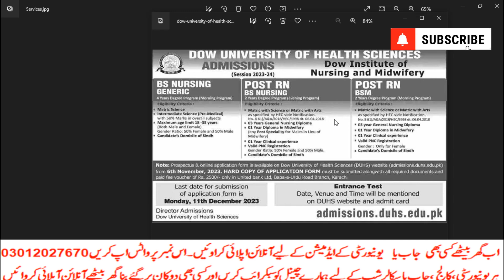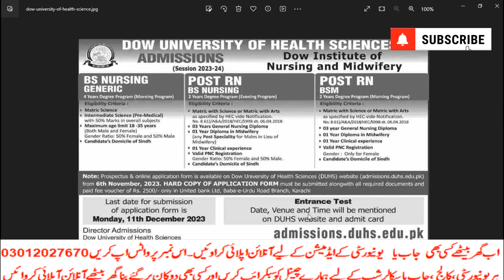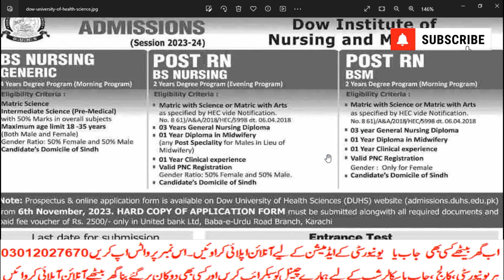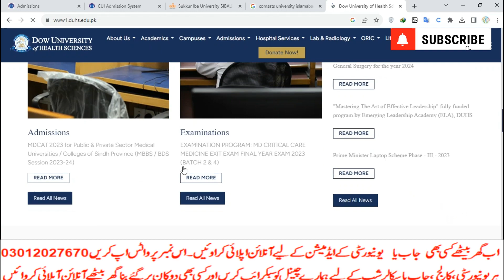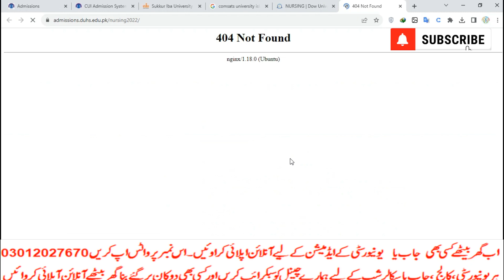Admissions Open in Dow University of Health Science|BS Nursing|P-RN|Fee|Apply Process|Test Pattern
رجسٹریشن
چالان جمع کروانا
 پوسٹ کروانا
ڈیٹا انٹری
privateFee structure
Matric
Intermediate
9th
10th
11th
12th
Bise Lahore
Bise Sahiwal
Bise Multan
Kpk Board
Punjab Board
Sindh Board